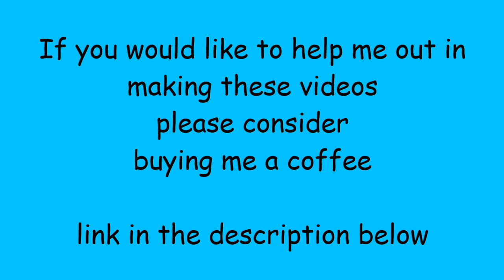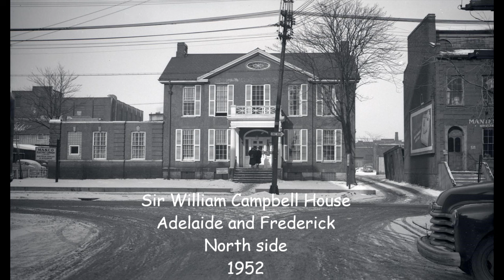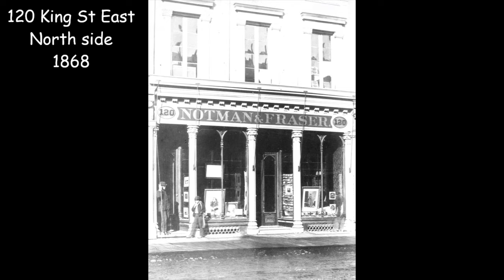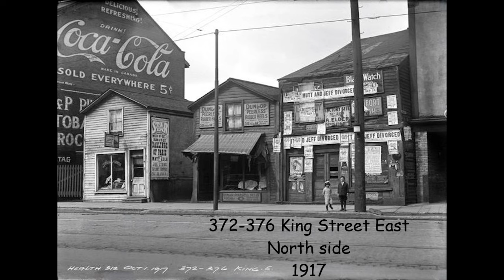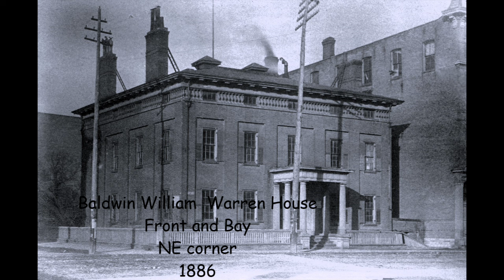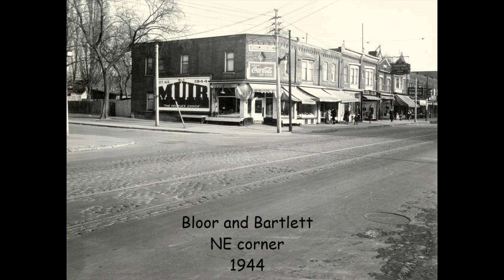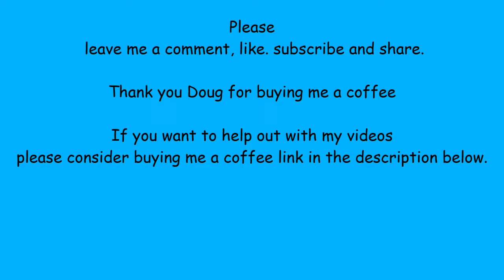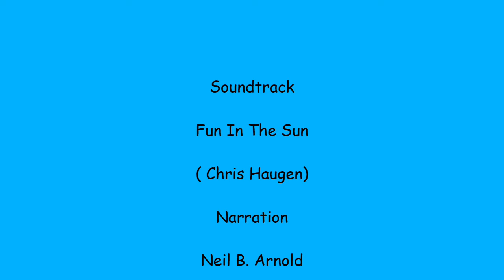Toronto In The Rear View Mirror Part 55